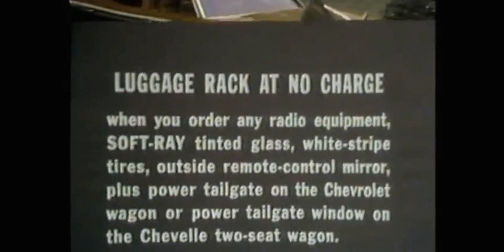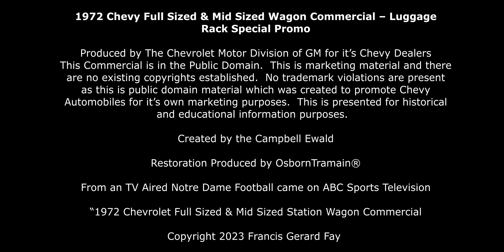1972 Chevrolet Full Sized & Mid Sized Station Wagon Commercial -Low Quality VHS copy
Aired During a Notre Dame Foot Ball Game on ABC Television in the Fall of 1971.   This was a special promotion for Luggage Racks on wagons.   Campbell Ewald produced this commercial and the location is at Universal Studios.  You can see the old "Leave it to Beaver House"  in the ad.